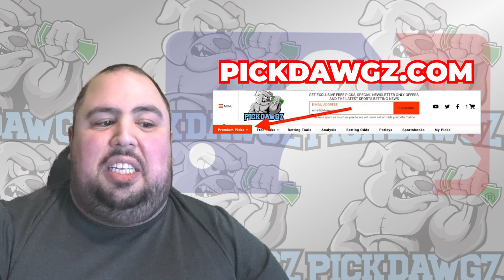Miami Marlins vs Pittsburgh Pirates 3/29/24 MLB Pick & Prediction | MLB Betting Tips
The Pittsburgh Pirates face off with the Miami Marlins in Friday's MLB Baseball action. Get Chris' Expert Pick and Prediction for this game.